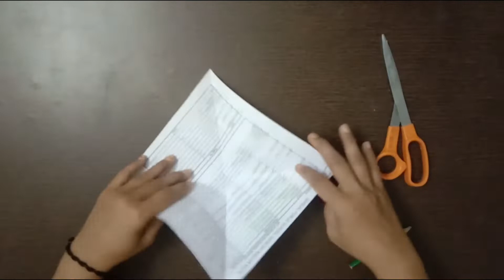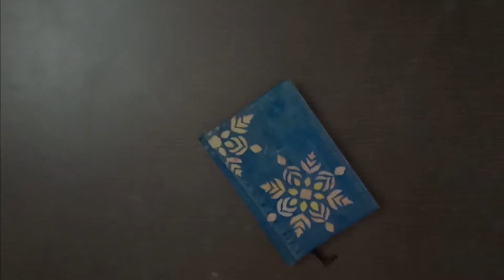EASY STENCILS | PAPER STENCILS | STENCILING | ft. Sarita Jain Ma'am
Please give your valuable feedback, your feedback inspires me to do something new and creative..
Keep crafting.. 😍